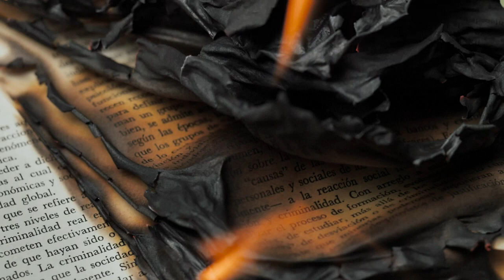Broforce Ep5 L'invasion Alien